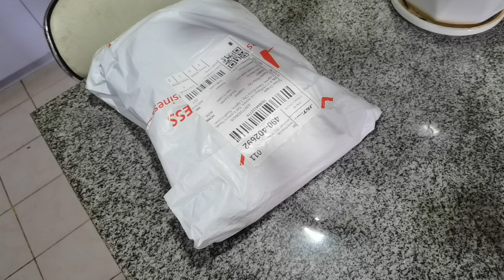Barako Coffee - a Hidden Gem in The Philippines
After several years of having a home in The Philippines and being a self-confessed coffee addict I finally found a great coffee and a great supplier.  Barako Coffee, grown in Batangas (just 100 km south of Manila) is strong flavoured, aromatic and satisfying.

on Instagram at @luckybeanph  and on Shopee at Lucky Ban PH